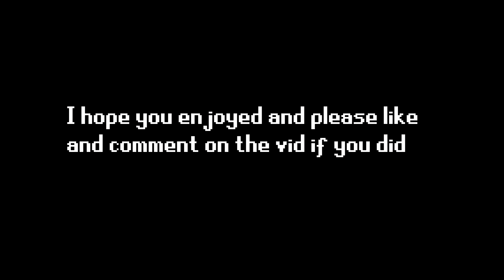Duke Erisia Build Progression The End(Bell, Duke) | Deepwoken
Hello! In this video I begin the progression series where I try to imitate the boss in Deepwoken with the name Duke Erisia! This time unlike other imitation builds I make I actually am the same race!